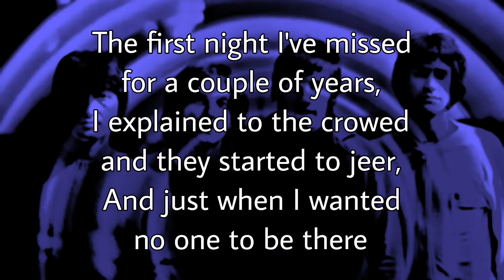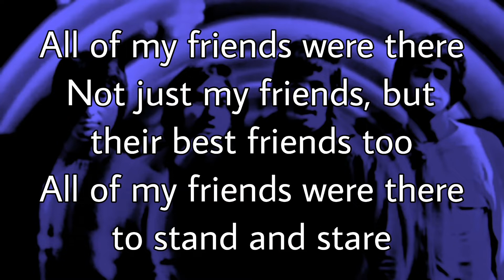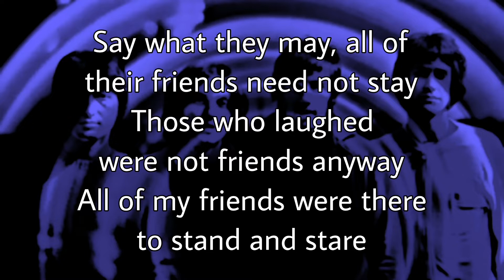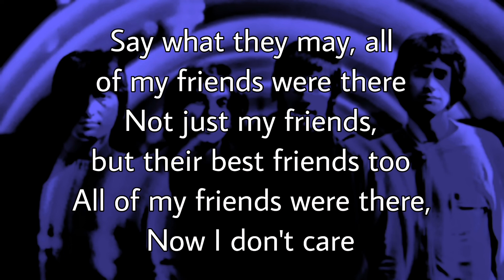THE KINKS - All Of My Friends Were There (Lyric Video)